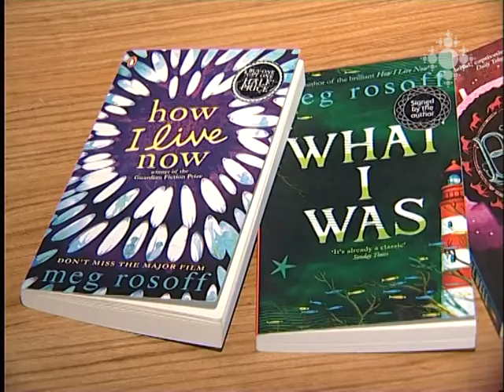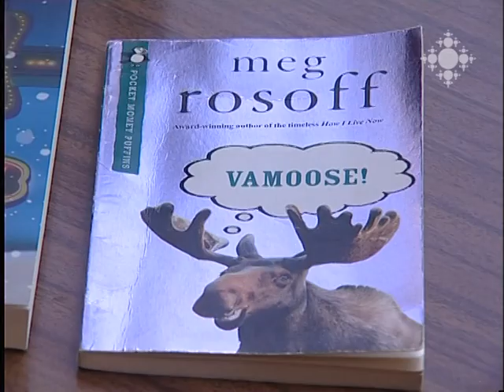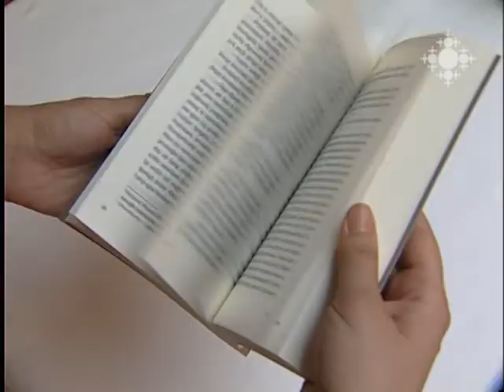Գրողներ Մեգ Ռոզոֆֆն ու Յանուշ Լեոն Վիշնևսկին՝ Հայաստանում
«Գրական տապան» փառատոնին Հայաստանում հյուրընկալված լեհ գրող Յանուշ Վիշնևսկին ներկայացրել է իր նոր՝ «Գրանդ» վեպի հայերեն թարգմանությունը: Վարպետության դասեր է անցկացրել անգլոամերիկյան գրող Մեգ Ռոզոֆֆը:

Writers Meg Rosoff and Janusz Leon Wiśniewski in Armenia
Polish writer Janusz Leon Wiśniewski visited Armenia for the “Literary Arc” Festival, who presented the Armenian translation of his new novel “Grand”. Anglo-American writer Meg Rosoff delivered master classes.